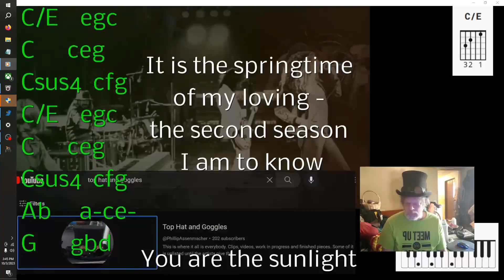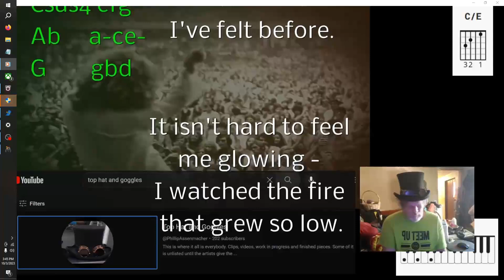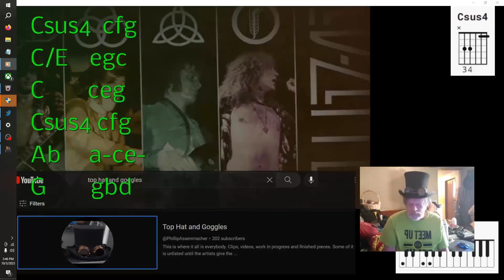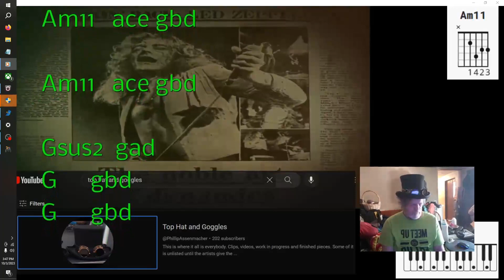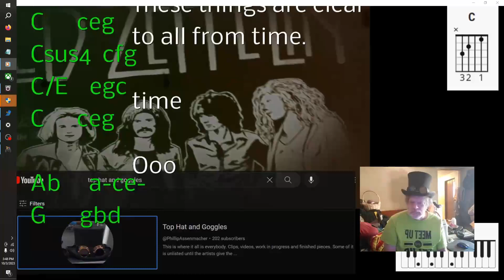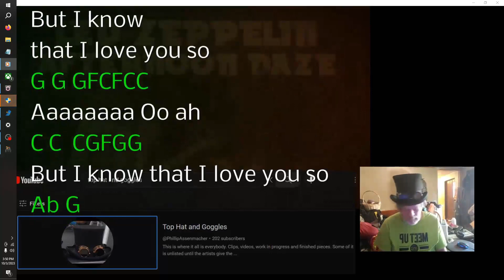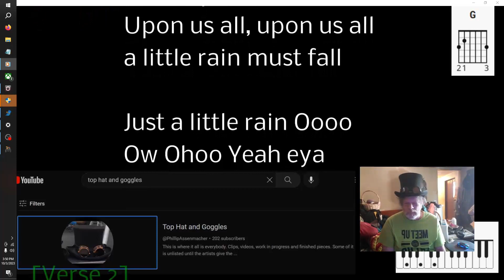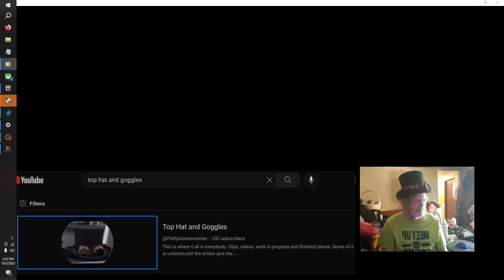How to Play The Rain Song with accompliment by Philly